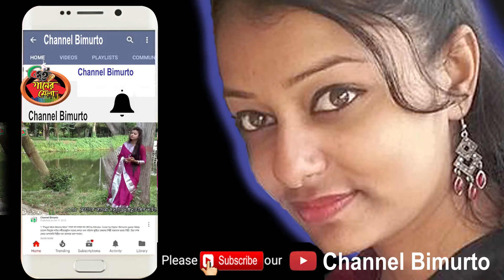Aj fagune agun lageDance Opsora - I Bosonto Utsav Channel Bimurto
ঋতুরাজ বসন্ত কে বরণ করে নিতে আয়োজিত হয় এক বর্ণাঢ্য সাংস্কৃতিক অনুষ্ঠান বসন্ত উৎসব। নাচ, গান, আবৃত্তি, অভিনয়ের মাধ্যমে প্রানের উৎসব বসন্ত উৎসব তুলে ধরার  চেষ্টা করেছে চ্যানেল বিমুর্ত।
ওরে ভাই আগুন লেগেছে বনে গানের সাথে নৃত্য পরিবেশন করেছে শিশু শিল্পী অপ্সরা।
প্রিয় দর্শক আপনাদের যে কোন অনুষ্ঠান আমরা তুলে ধরতে চাই দেশবাসীর সামনে, সংস্কৃতি চর্চার মাধ্যমে এগিয়ে যেতে চাই সামনে। আগামী প্রজন্মের জন্য তৈরিী হোক একটি নির্মল আনন্দে ভরা পৃথিবী।